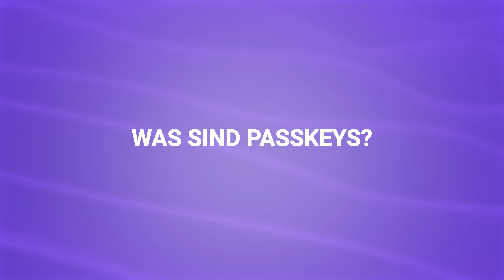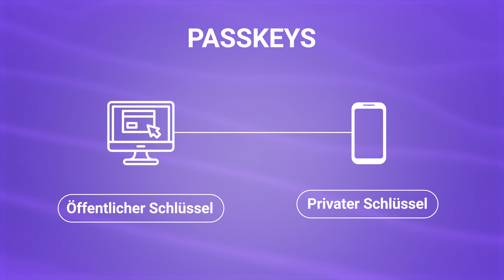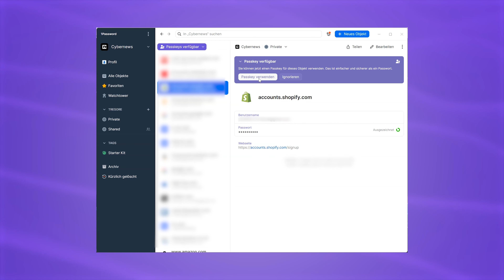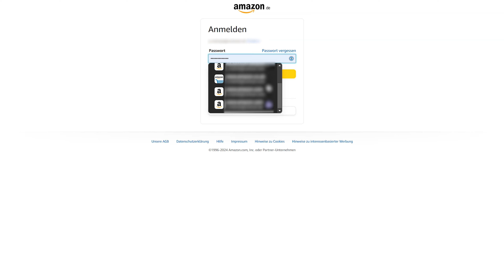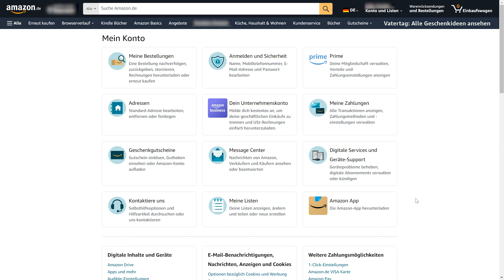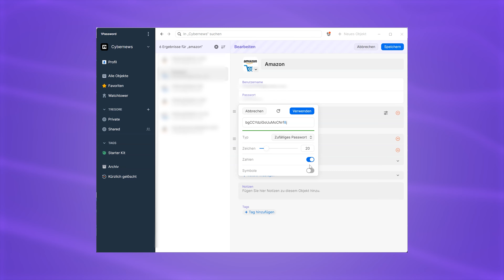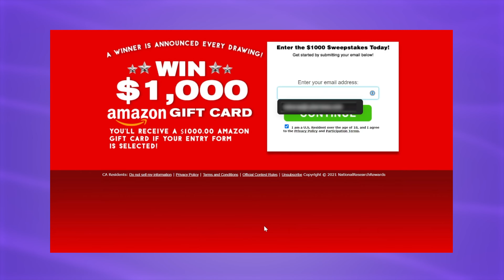Wie benutzt man Passkeys im Jahr 2024? 1Password Passkey Anleitung!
🧨 Schnapp dir den besten Passwortmanager, den du mit Passkeys verwenden kannst - 1Password! 🧨

Die Zukunft ist passwortlos! Zumindest wird das seit der Einführung von PASSKEYS behauptet. Aber was sind Passkeys, welche Vorteile bringen sie und wie kannst du sie jetzt mit 1PASSWORD nutzen? Lass mich all diese Fragen mit einem einfachen 1PASSWORD PASSKEYS TUTORIAL beantworten...

🧩 Was sind PassKeys?

Einfach ausgedrückt: PassKeys bieten eine passwortfreie und unkomplizierte Möglichkeit, auf deine Konten zuzugreifen. Im Gegensatz zu herkömmlichen Passwörtern oder Zwei-Faktor-Authentifizierungscodes nutzen PassKeys den von dir gewählten privaten Authentifikator, z. B. dein Smartphone, Tablet oder PC. Die verwendeten Schlüssel basieren auf biometrischen Merkmalen wie Finger-ID, Gesichts-ID oder einer einfachen PIN-Nummer, um dein Konto zu authentifizieren.

🛟 Wie funktionieren Passkeys?

Passkeys bestehen aus zwei kryptografischen Schlüsseln: einem öffentlichen Schlüssel, der auf der Website oder in der Anwendung registriert ist und einem privaten Schlüssel, der sicher auf deinem Gerät gespeichert ist und niemals an Dritte weitergegeben wird. Diese Schlüssel werden ausschließlich bei der Registrierung eines Kontos generiert. Und wie verwendet man Passkeys beim Einloggen? Die Schlüssel werden gepaart und authentifizieren deinen Zugang, ohne dass herkömmliche Passwörter oder Zwei-Faktor-Codes benötigt werden. Dieser innovative Ansatz erhöht die Sicherheit, da sensible Informationen lokal gespeichert werden und die Risiken, die mit zentralisierten Passwortsystemen verbunden sind, minimiert werden.

🔑 1Password Passkeys Tutorial!

Wenn du ältere Passwörter in Passkeys umwandeln möchtest, kannst du mit dem Watchtower-Tool feststellen, welche deiner Passwörter diese Änderung unterstützen. Dann kannst du sie bearbeiten und mit ein paar Klicks in Passkeys umwandeln. Schauen wir uns an, wie du einen neuen Passkey erstellst: Gehe auf eine Website wie Amazon oder Apple und erstelle dort ein Konto. 1Password wird dich fragen, ob du es speichern möchtest. Wenn du bereits Logins bei dieser Website hast, kannst du wählen, ob du den Passkey als separates Element speichern oder das alte Passwort überschreiben willst.

1Password wickelt den Anmeldeprozess nahtlos ab. Melde dich zunächst von der Website ab und folge dann den Schritten, um dich mit deinem Passkey wieder anzumelden. In der 1Password-Oberfläche klickst du einfach auf "Anmelden" neben dem gewünschten Passkey aus der Liste. Bei Bedarf kannst du auf den Passkey zugreifen, indem du auf das "1Password-Symbol" im Feld für den Benutzernamen klickst und das Login-Element auswählst, das den Passkey enthält.

Die Vorteile von Passkeys?

Mein Lieblingsgrund, sie zu benutzen, ist, dass ich mir keine langen und zufälligen Passwörter mehr ausdenken muss. Jeder einzelne Passkey kann als starkes Passwort angesehen werden, da natürlich nur ich Zugang zu meinem ausgewählten Gerät habe. Es ist immer noch ein komplexer Prozess, aber jetzt liegt das Ganze nicht mehr bei mir, sondern die Websites und 1Password übernehmen die ganze Arbeit. Selbst wenn mein öffentlicher Schlüssel gestohlen wird, kann er nicht verwendet werden, um Zugang zu meinem Gerät zu erhalten. Der letzte Punkt, der sehr vorteilhaft ist: Passkeys sind auch ein starker Schutz gegen Phishing- und Social Engineering-Angriffe. Die meisten Bedrohungsakteure erstellen ja bekanntlich Fake-Websites, um mich dazu zu bringen, mich einzuloggen und meine Daten preiszugeben, aber da es sich dabei um gefälschte Websites handelt, können sie nicht denselben Autorisierungsprozess auslösen, sodass ich auf der sicheren Seite bin.

Zeitstempel:
00:00 Intro
00:28 Was sind PassKeys?
01:08 Wie funktionieren PassKeys?
02:00 1Password Passkey Tutorial!
03:00 Erstelle Passkeys mit 1Password!
03:38 Anmeldung mit Passkeys!
04:02 Passkeys löschen!
05:07 Die Vorteile von Passkeys?
05:32 Fazit!